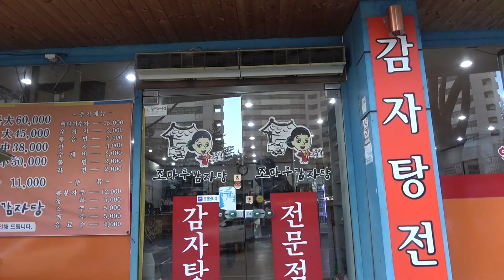허길수 제천시 청전동 모범시민 제설 청소 솔선수범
제천시 청전대로 일원에 동네청소 잡초뽑기 겨울철 제설작업 등 솔선수범으로 앞장서고 있는 허길수 모범시민이 엄동설한에도 길가에 나와 박스를 줍고 청소를 열심히 하고 있어 지역주민들에게 성실한 시민으로 칭찬이 자자하다

허길수 시민은 인근 청전동 시민공원 또한 제설 청소 등 자발적으로 관리를 하고 있어 모범을 보여주고 있다